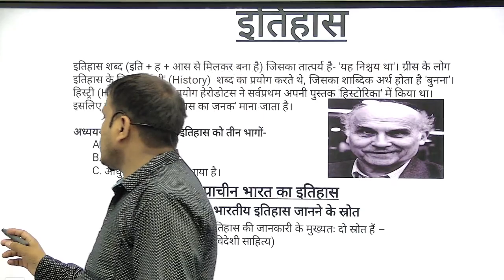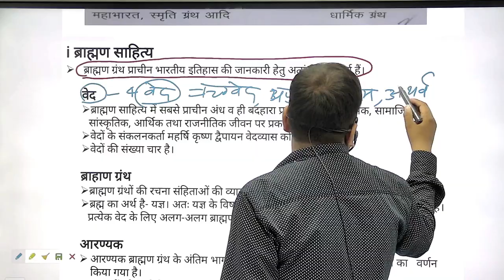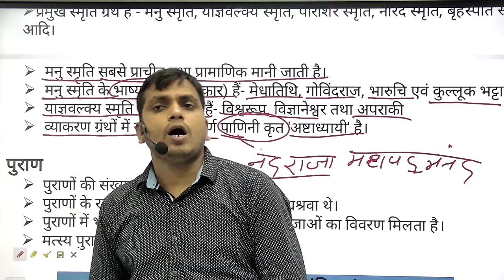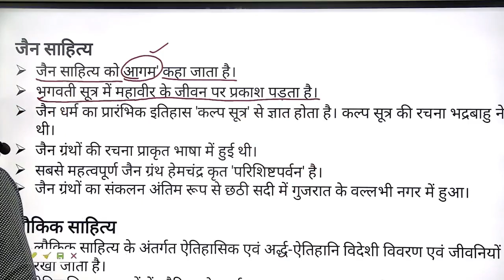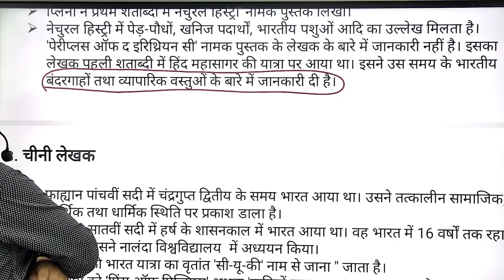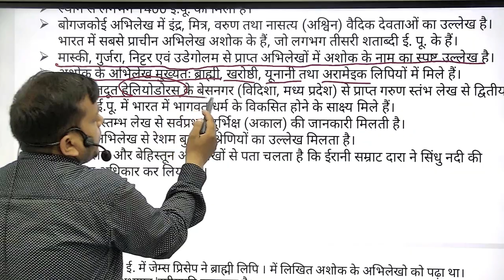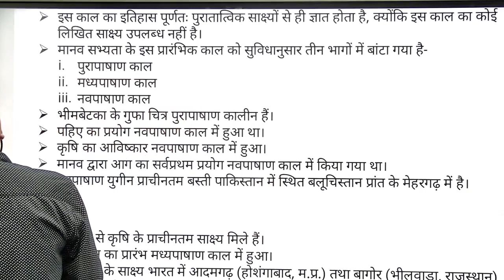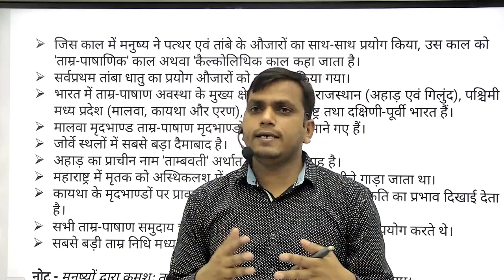G.S Foundation Batch : इतिहास जानने के स्रोत